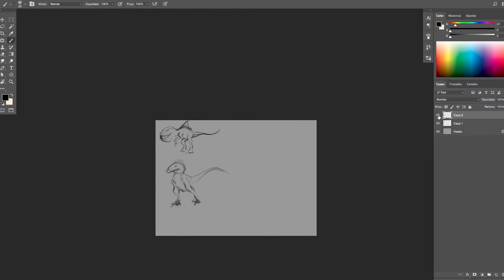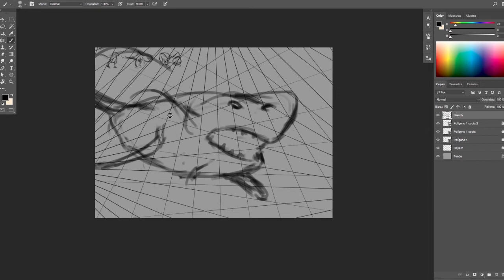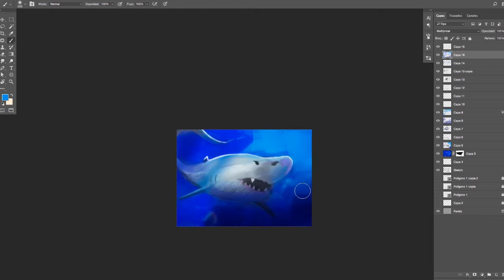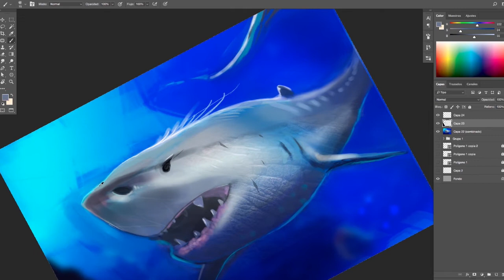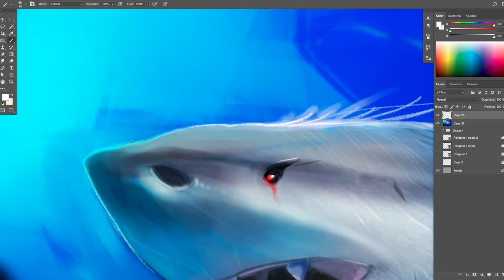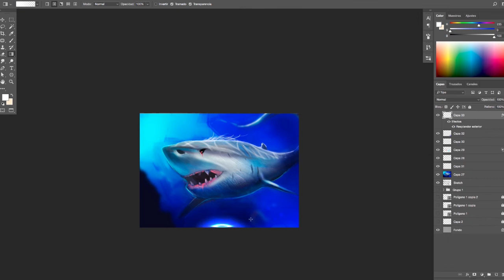Concept Art / Dibujando Criaturas - TimeLapse / Eric Mendez Art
Hoy en Eric Mendez Art, mostrare un Timelapse de concept art de un tiburón. Espero les guste.

¿Quieres aprender concept art y pintura digital? ingresa a nuestra website nuukentertainment.com y allí encontraras los talleres que tenemos para ti.

Preguntas frecuentes:

¿Me puedes dibujar al estilo cartoon?
Si, con una foto tuya hago un dibujo animado.

¿Haces comisiones al exterior?
Claro que si,